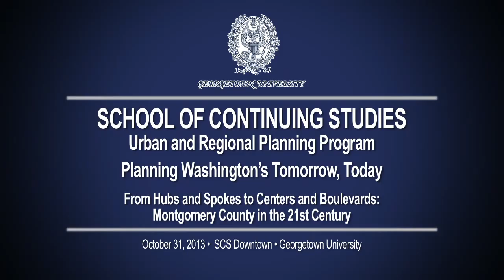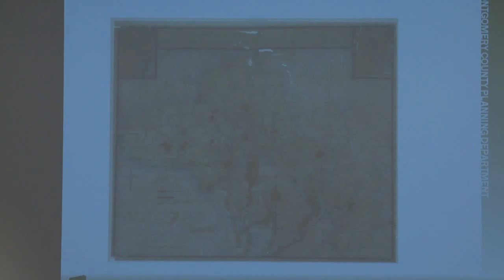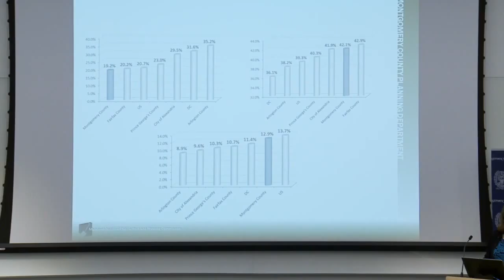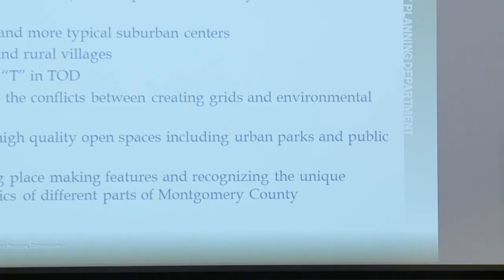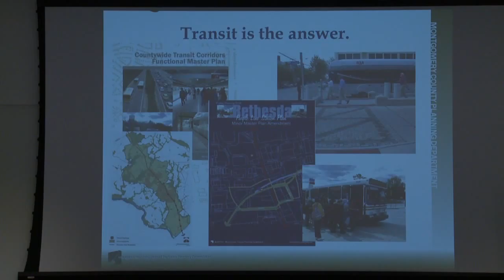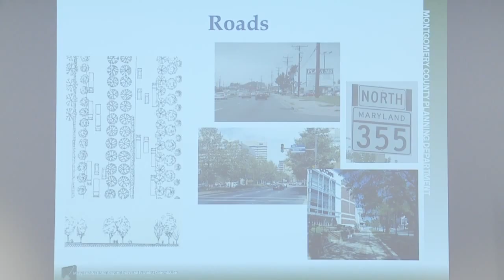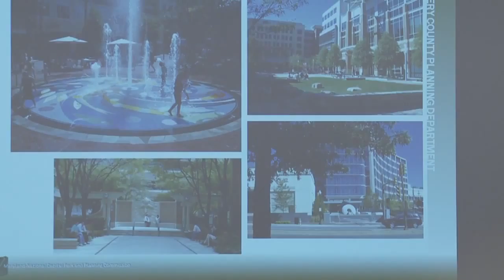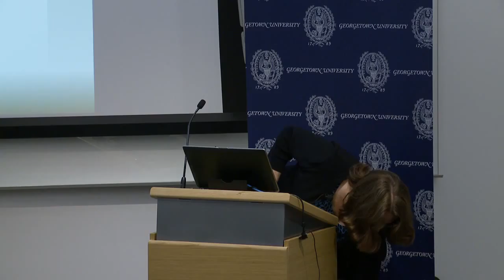Planning Washington's Tomorrow, Today: Gwen Wright, Oct. 31, 2013 (5 of 9)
Planning Washington's Tomorrow, Today

From Hubs and Spokes to Centers and Boulevards: Montgomery County in the 21st Century
Speaker: Gwen Wright, Director of Planning, Montgomery County